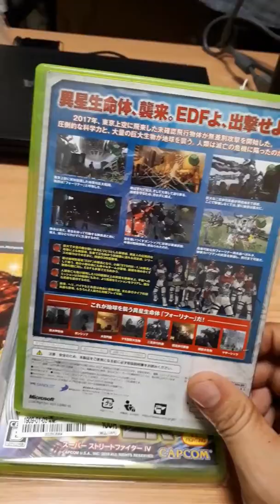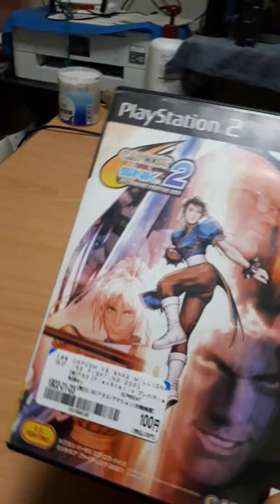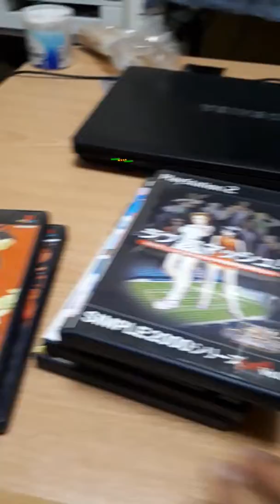Junk games goods hard off ハードオフジャンク PS2ゲームソフト❗ブックオフゲームソフトPS3‼️みんな108円 リサイクルショップ ブックオフ XBOXソフト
XBOX360ゲームソフトやPS2のソフトを108円でジャンクコーナーやブックオフで買いました。保証無しジャンクゲームソフト
保証無しのジャンク商品　ゲームできるのか❗
激安ゲームソフト　リサイクルショップ
Junk games goods hard off

好きなチャンネル✨　コジコジオタク文化情報局 チータさん